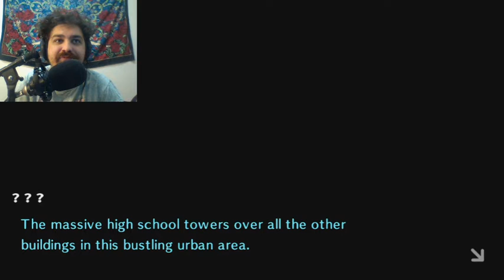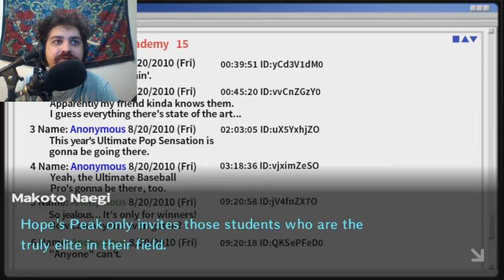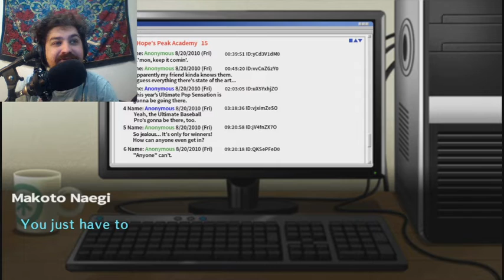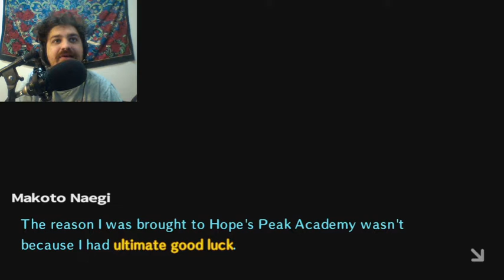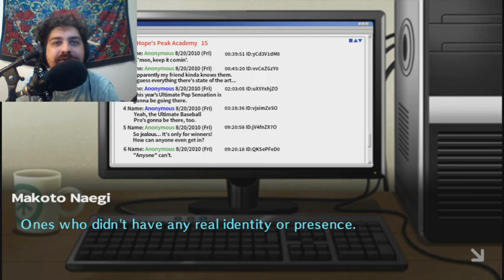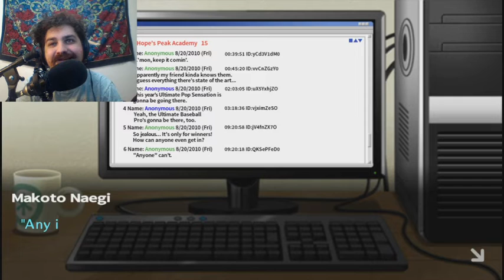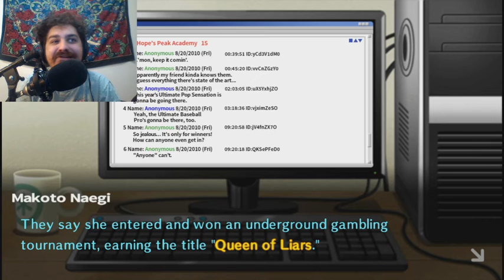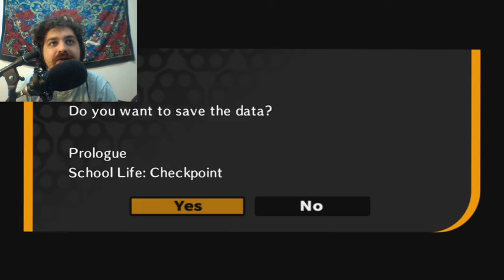This Bear Is Killing People In A Rocket! "Danganronpa TRIGGER HAPPY HAVOC"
Today were playing  "Danganronpa TRIGGER HAPPY HAVOC" a mystery visual novel